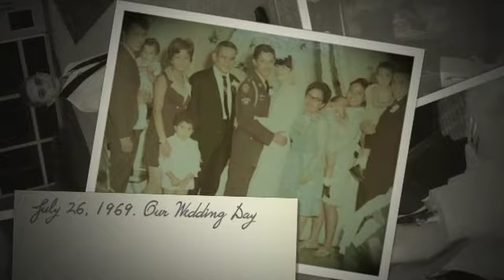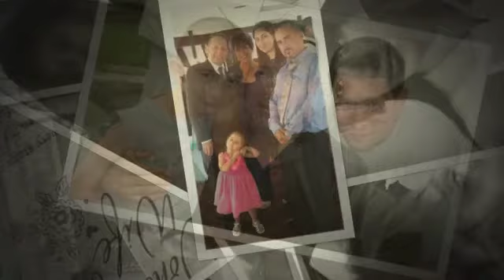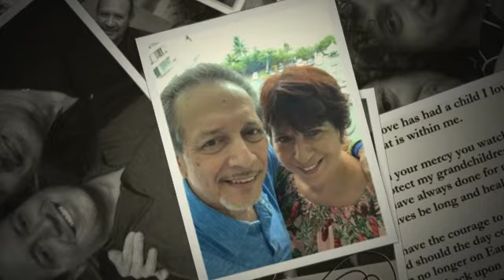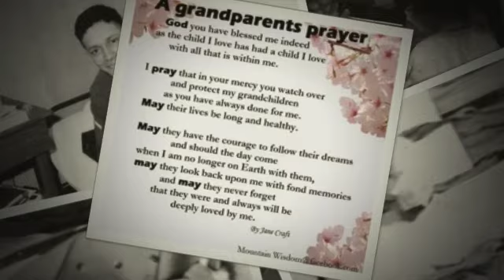51st Anniversary We are blessed 3 SD 480p 2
In this slideshow I tell the story of the Love between my wife and I through
the years. the love we share with our children and grandchildren.